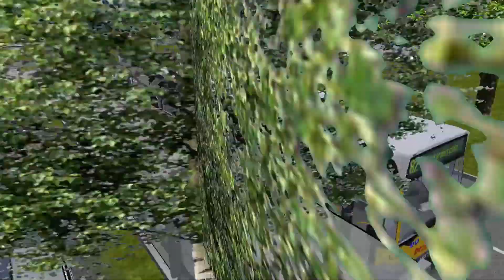Let'sPlay Omsi 2 - BVG EN05 Update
Map:
Alheim&Laurenzbach

Bus:
BVG EN05 (Citaro E3)

Repaint:
1478
privat

Mfg
JiProud